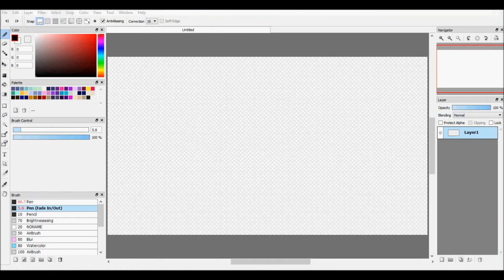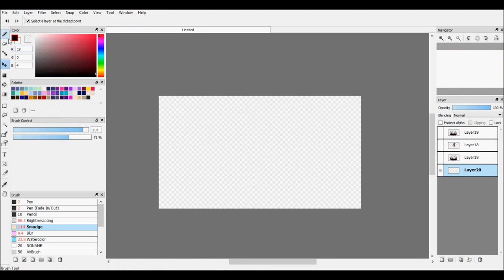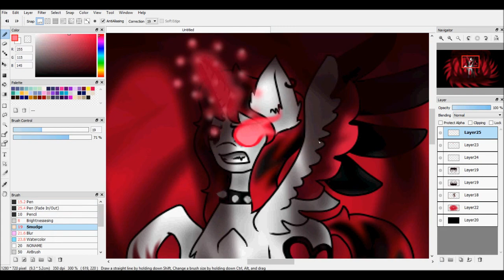Migraine ( Speedpaint )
Song: Migraine